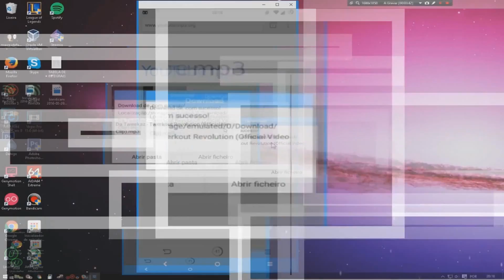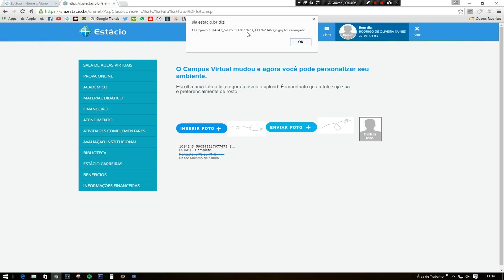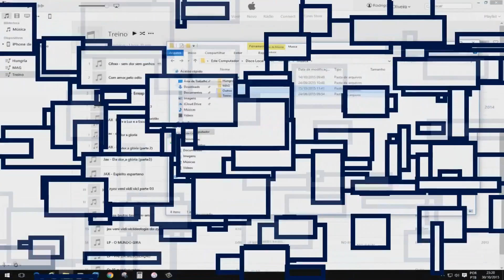Como alterar a Foto do Aplicativo da Estácio / Carteirinha virtual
★Não clique aqui =) ATENÇÃO ! AGORA É POSSÍVEL TROCAR A FOTO ATRAVÉS DO APLICATIVO ASSISTA O VÍDEO
Aprenda a alterar/colocar uma foto no aplicativo da Estácio... e saiba dos beneficios da Carteirinha.